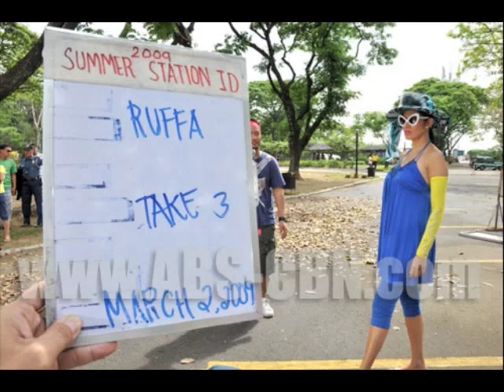Ruffa Gutierrez, Ai Ai Delas Alas and Bea Alonzo - Summer Station ID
Song: Disturbia by Rihanna